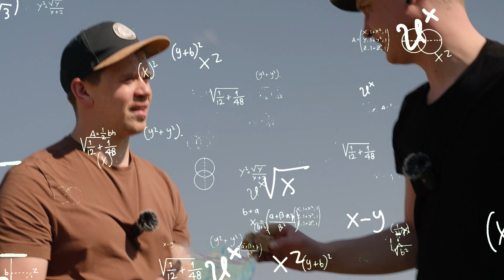Rimi Comedy // Vai Tu vispār māki grilēt?! | Kugrēns, Kreičmanis 🔥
KONKURSS NOSLĒDZIES!

Laimē grilu un aiziet cepināt! 🍖♨️🔥🥩🥓

Kas jādara?

Pieseko Rimi Youtube! ✅
Komentārā raksti cik reizes video ir pieminēts šašliks! ✅

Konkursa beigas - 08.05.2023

Komiķi Rūdolfs Kugrēns un Jānis Kreičmanis mēģina grilēt, cik nu labi vien māk! Vai Tu vari labāk? 🧐

Paldies Comedy Latvia